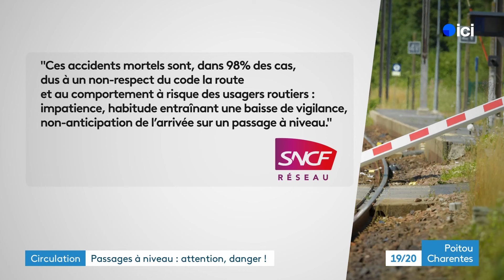La sécurisation des passages à niveau en question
La sécurisation des passages à niveau en question, après le terrible accident survenu ce mardi 12 novembre 2024 à Saujon, en Charente-Maritime. Depuis 2014, 10 personnes ont été percutées par un train, dans le département. Il y a cinq ans, le gouvernement avait engagé un plan d'action national pour prévenir ce type de collision.
Reportage de Corentin Fouchard et Pierre Lahaye
Intervenants :
- Stéphane Taillasson, maire (SE) de Le Douhet
--Olivier Prentout, adjoint au maire de La Rochelle en charge des mobilités urbaines